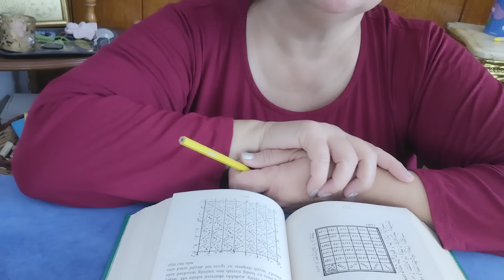Yengeç Burcu Haftalık Yıldızname Yorumu ✡️ (3/9 Haziran ) Pazartesi Ay günü yıldızname tarot #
zikir : ya Baki (113)